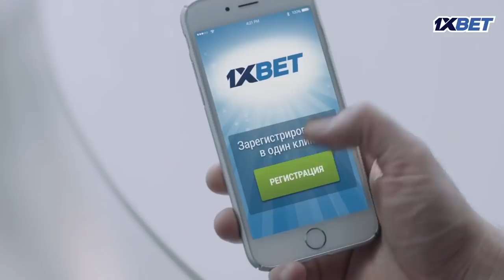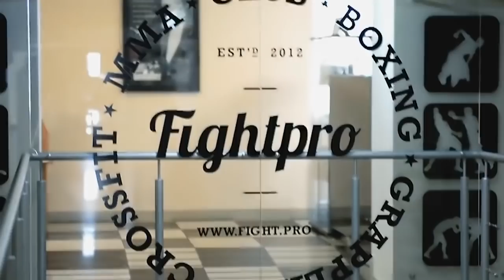Разборки DRAGO и D Masta после баттла VERSUS BATTLE за кадром